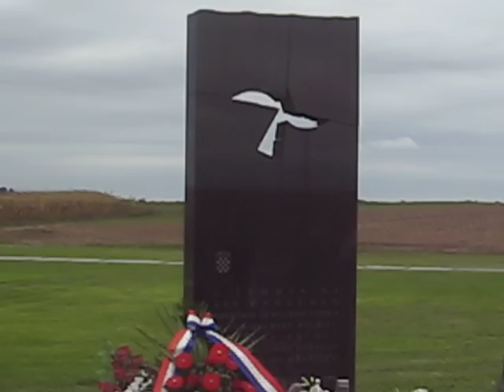Petar Janjić Tromblon - Govor na Ovčari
Govor hrvatskog ratnika, heroja Domovinskog rata Petra Janjića Tromblona o srpskim zločinima na Ovčari.